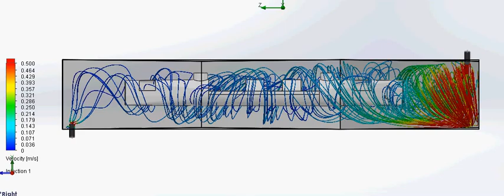velocity along sub no piping